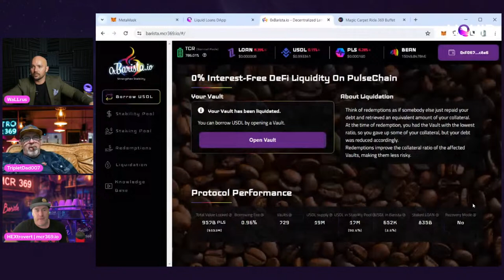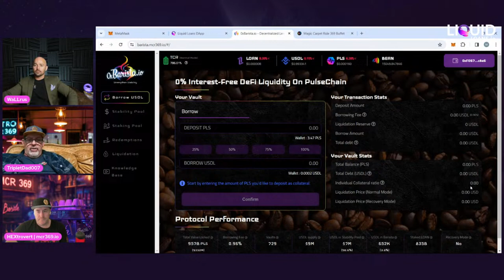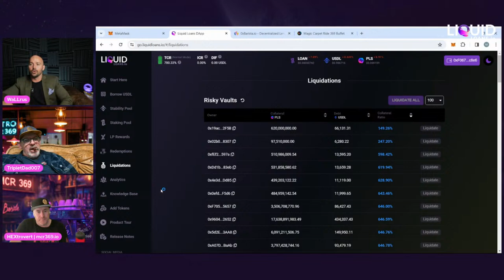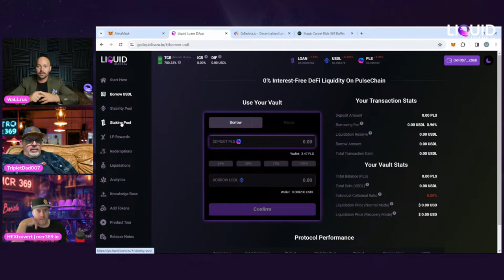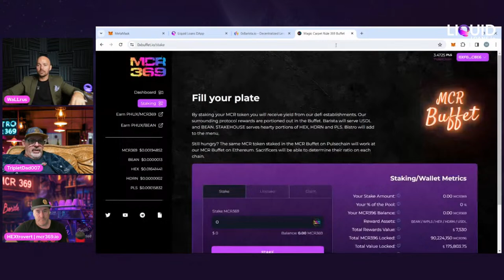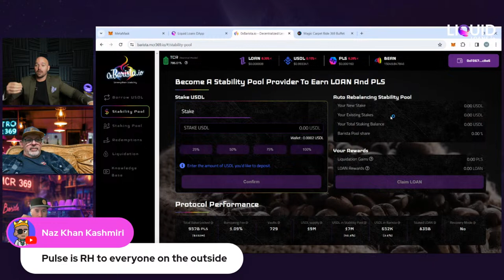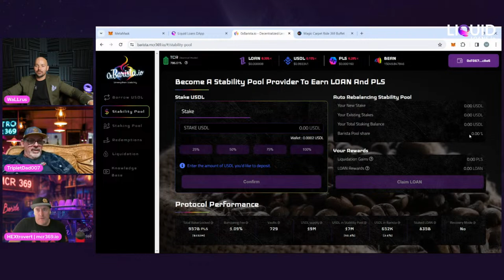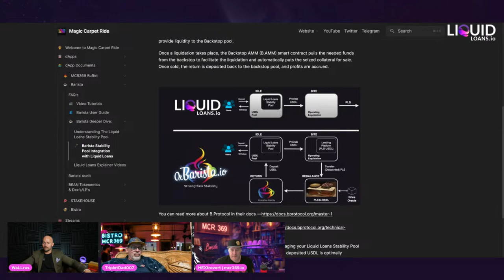🔥 LIVE AMA: MCR369 (0xBarista) Exclusive Q&A + New LL Frontend... Insane ALPHA!! 🚨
Join crypto guru and popular community member WaLLrus in an electrifying LIVE Q&A session with visionary creators of 0xBarista, Magic Carpet Ride 369!

This is your golden opportunity to explore the ground-breaking features of the latest sensation in the LiquidLoans ecosystem... directly with the minds behind the magic!!

TIMESTAMPS:
0:00   Welcome Welcome!
1:43   0xBarista Intro/Roadmap
6:07   The Importance Of Multiple Front Ends
10:10   Interacting With Contracts Directly (for added safety)
12:35   Liquid Loans + 0xBarista Side by Side
16:40   Why Would 0xBarista Build On Top Of Liquid Loans?
20:34   Extra $LOAN token Incentives on 0xBarista (added utility)
24:02   Will More Utility Attract More Users to PulseChain?
27:08   Chasing Yield on PulseChain
30:55   Low Management Using LL/Barista
33:57   Redemption Questions Answered
37:05   0xBarista on PulseX?
38:56   New Protocol Coming To PulseChain
42:43   Free Mint Friday With TangGang
45:41   Closing Thoughts / MCR Alpha

GUEST LINKS:
MCR369 (0xBarista)

LINKS / SOURCES:
Liquid Loans: